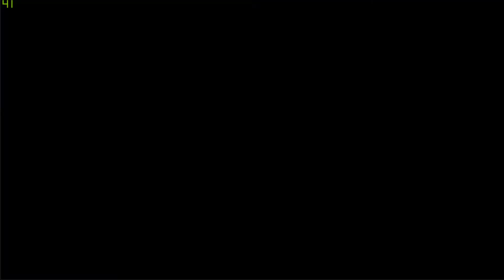명일방주 / 소란의 법칙 CB-1